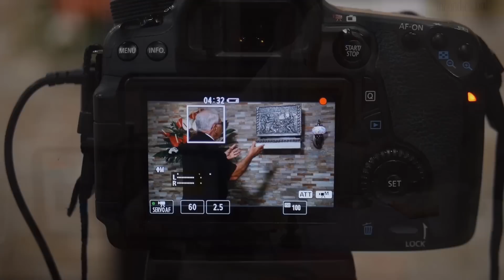Unidos en las Redes de Jesús - Padre Dario Betancourt - 100000 suscriptores